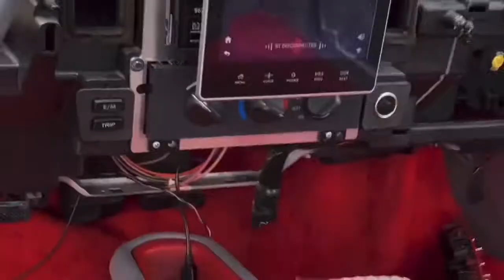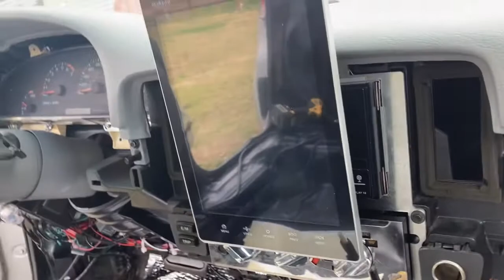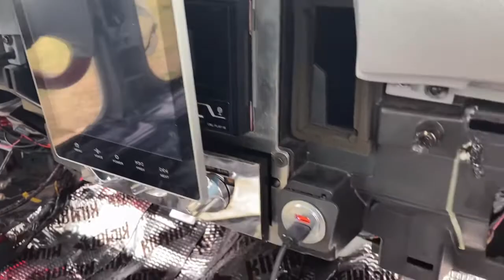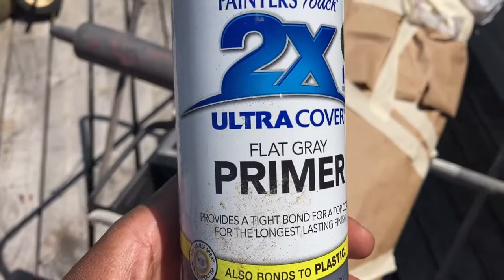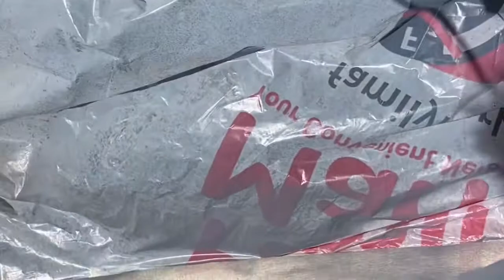1996 Impala Custom Dashboard